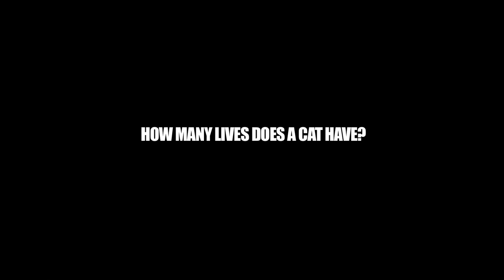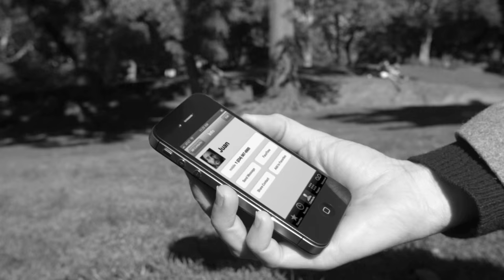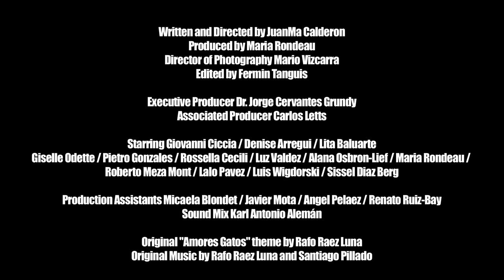amores gatos teaser